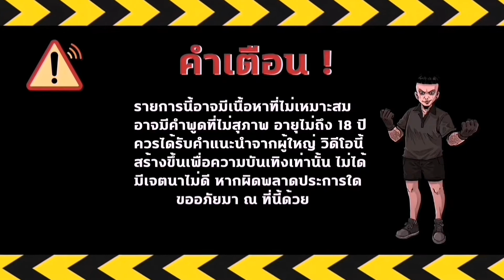ชวลิต เดอะซีรีส์ Season 1 : EP33การกลับมาของพ่อ